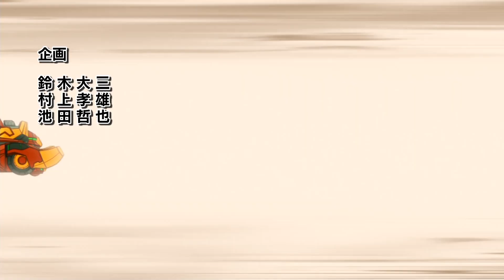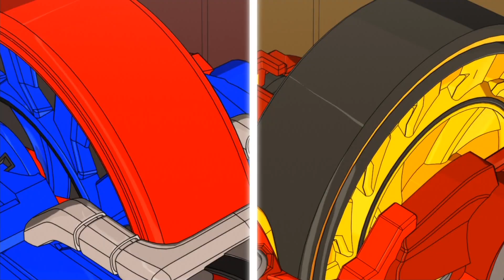BeyWarriors Cyborg Episode 11 - The Fiery Dragon (English Dubbed)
The next battle is Lightning vs. Flame. Gere is still injured from the Sunburst battle, but still wants to be in the final battle. Homura allows Gere to enter the field on the condition of a tag battle. Nico and Al begin training for a tag team battle.